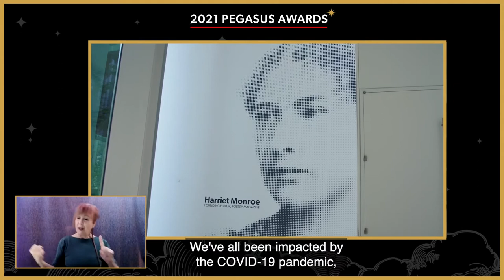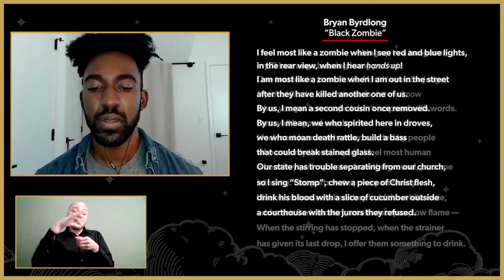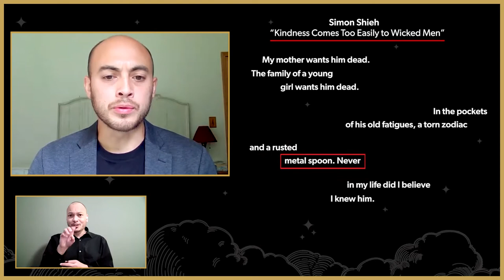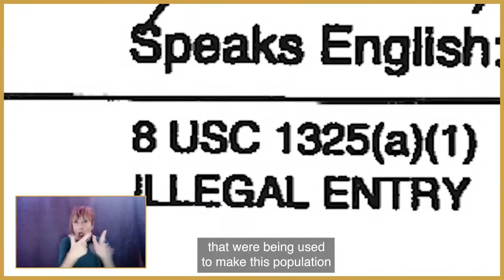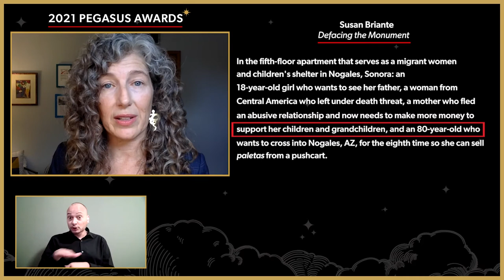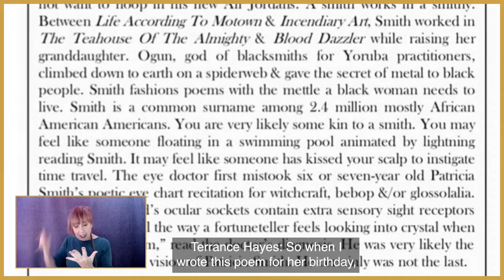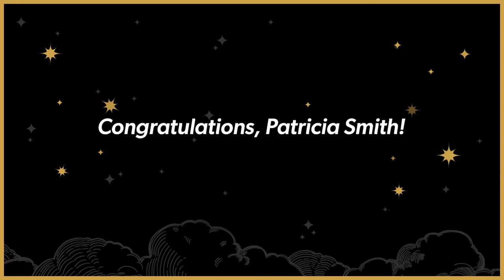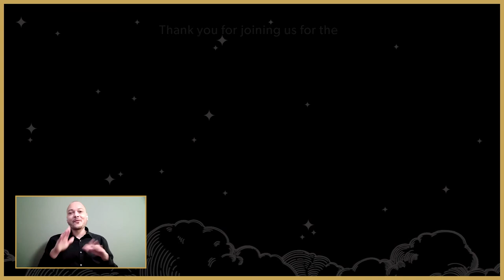The 2021 Pegasus Awards Ceremony ( Sign language )(audio described version)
The 2021 Pegasus Awards Ceremony celebrated winners of the Poetry Foundation’s annual awards, including: Patricia Smith as winner of the 2021 Ruth Lilly Poetry Prize, Susan Briantee as winner of the 2021 Pegasus Award for Poetry Criticism, and Bryan Byrdlong, Steven Espada Dawson, Noor Hindi, Natasha Rao, and Simon Shieh as the 2021 Ruth Lilly & Dorothy Sargent Rosenberg Poetry Fellows. The virtual ceremony was hosted by Charles Andrew Gardner and produced by Yakked Yak. ( Sign language )
The ceremony included readings and remarks from this year’s winners, as well as tributes from other poets, collaborators, and colleagues, in recognition of their contributions to poetry. An extended audio described version of this video is available here for blind and low-vision audiences.
RELATED AUTHORS
Susan Briante
Bryan Byrdlong
Steven Espada Dawson
Noor Hindi
Natasha Rao
Simon Shieh
Patricia Smith